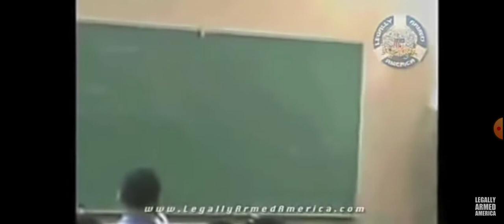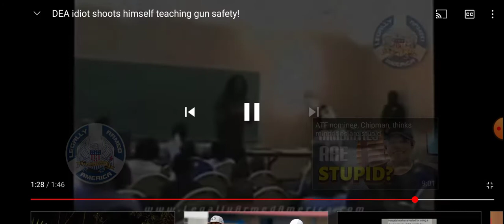The Sword(guns&weaponry)is not our blessing its e$au's blessing